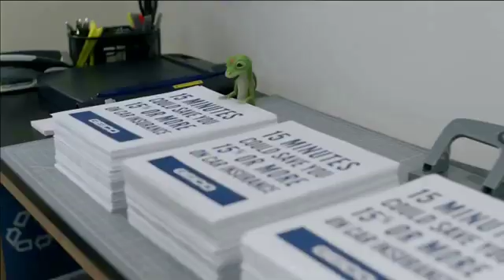January 18, 2020